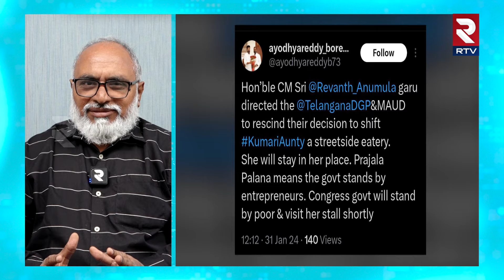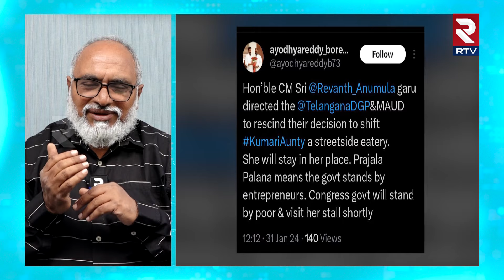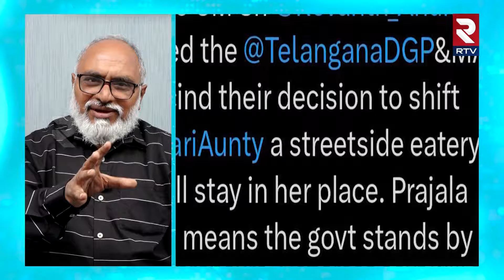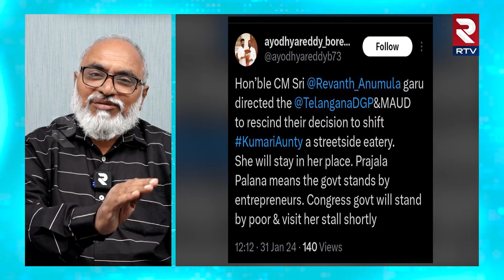CM Revanth Reddy Likely To Visit Kumari Aunty Street Food Stall | Sr Bharadwaj Explained | RTV Live